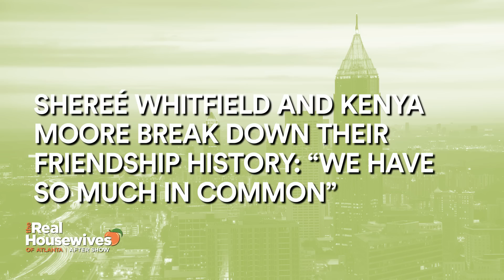Shereé and Kenya Break Down Their Friendship History | RHOA After Show (S14 E18 PT. 2) | Bravo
The Housewives have known each other for a LONG time. With Shereé Whitfield's return, there is a lot to discuss. Kenya Moore Calls Season 14 Shereé's "Best Season Ever," and they both give a breakdown of their friendship history. Watch new episodes of RHOA, Sundays at 8/7c on Bravo and stream next day on Peacock.

About The Real Housewives of Atlanta:
Kandi Burruss is as driven as ever with ambitions to dominate music, Broadway, film, and television. Kandi’s son, Ace, has plans to follow in his mother’s footsteps and begins to act alongside Kandi. At home, Todd and Mama Joyce reignite old battles surrounding estate plans for the family and their future success. Kenya Moore’s confidence shines bright after a whirlwind season dancing with the stars in Los Angeles and spending time in Turks & Caicos. Raising daughter Brooklyn is her top priority, but she still finds time to focus on her business as her haircare line reaches new heights. Despite making peace last season, tensions rise between Kenya and Marlo, and with years of history, the two may never be able to see eye-to-eye. Shereé Whitfield is back and Chateau Shereé is complete! After years of anticipation, SHE by Shereé finally launches and the long-awaited Spring/Summer joggers hit the marketplace. Her old flame Tyrone is back in the picture, but with a complicated past, the rekindling of their relationship doesn’t run according to plan. Marlo Hampton doesn’t a miss a beat when it comes to fashion, but finds herself with a full plate as she balances raising her nephews while facing the family’s hard times and growing pains. Her business, Lé Archive, is expanding, but not all the ladies are buying what she’s selling. Marlo and Kandi’s relationship is in question after an altercation goes below the belt. Back for her sophomore season, Drew Sidora returns with a major glow-up and new acting gigs and business ventures in the works. From broken trust and questionable assistants, Drew and her husband, Ralph, confront the strains in their relationship head on through couples counseling. Joining the cast this season is Sanya Richards-Ross, a mother, wife, professional athlete, and Olympic medalist. Focused on expanding her professional ventures while still prioritizing her family, Sanya and her husband contemplate if the time is right to have another child. With live-in parents, her family and Jamaican upbringing is at the forefront of her life. This season, Sanya brings the ladies to Jamaica to share her culture and host a much-needed tropical getaway.

Cast:
Kandi Burruss
Kenya Moore
Shereé Whitfield
Drew Sidora
Marlo Hampton
Sanya Richards-Ross

0:00 Kenya Calls Season 14 Shereé Whitfield's "Best Season Ever"
3:24 Shereé Whitfield and Kenya Moore Break Down Their Friendship History